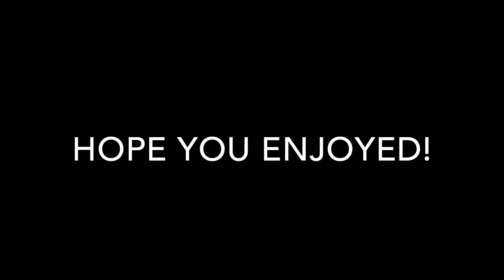Dio in weird positions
This is an experiment.but I might make more autism